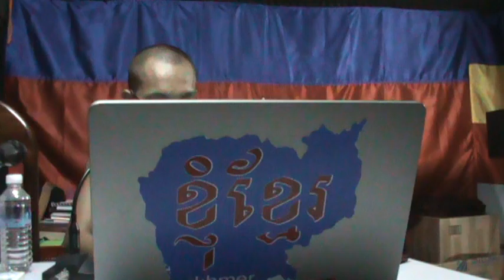khmer Literature 6